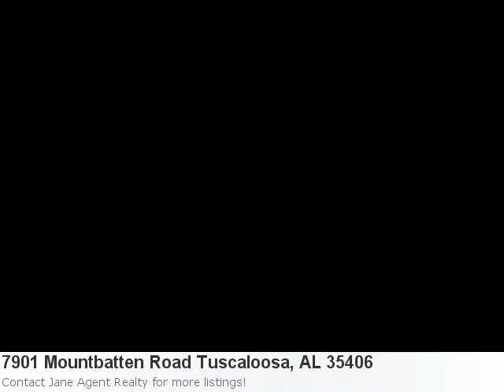It's Just $699,900 For This Remarkable 3 Bedroom, 4 Bat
Can't Wait To Show You This Attractive Home Listing In Tuscaloosa: Here is what Trulia.com has to say about the area: Tuscaloosa Market Stats: There are 7 two bedroom properties available with an average listing price of $113,551. Overall the average listing price in Tuscaloosa is $166,256. Property Details For: 7901 Mountbatten Road Tuscaloosa, AL 35406Type: Single FamilyPrice: $699,900 Bedrooms: 3 Baths: 4.0 Sq Feet: 4,507 See full detail for Listing: 96449 Here is some additional information about 7901 Mountbatten Road Tuscaloosa Al: Directions: From Rice Mine Road, Turn Onto Watermelon Road, Cross Spillway, Turn Left Into North River Subdivision. At The Round About, Take The Last Turn On The Right Onto Mountbatten Road. Home Is On The Left